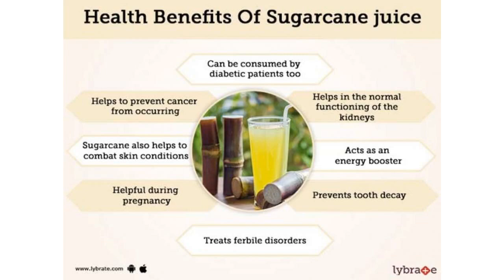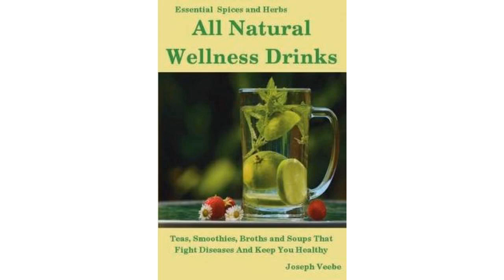Sugarcane Juice Benefits: From Fighting, Diseases To Weight Loss